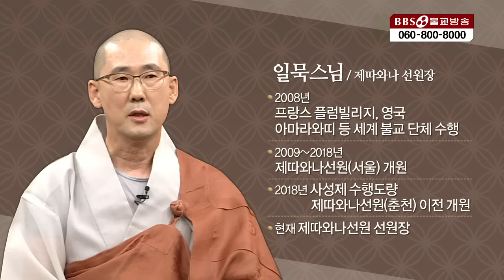[불교를다시묻다] ①왜 불교의 핵심 가르침은 '사성제'인가 | 일묵스님 (제따와나 선원장)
▶다섯명의 강사와 함께 불교의 교리와 수행 방법을 짚어봄으로써 불교에 대한 관심과 이해를 이끌어내는 동시에 발심의 계기를 마련한다
 ▶한자경(이화여대철학과)교수 | 일묵스님 | 전현수박사 | 서광스님 | 범일스님
1990년 5월 1일 지상파라디오방송 개국/ 2008년 불교전문 BBSTV 개국

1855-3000 (가입문의 / BBS 후원상담실)